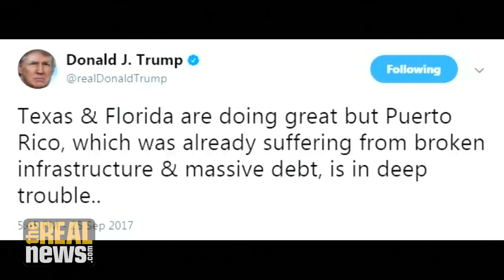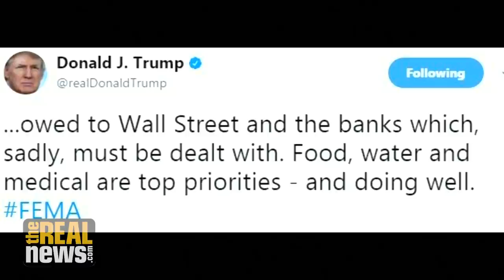Trump Blames Puerto Rico for the Economic Crisis the US Created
TRNN explores the roots of Puerto Rico's financial woes with economist Mark Weisbrot